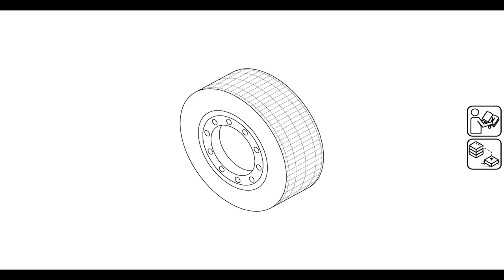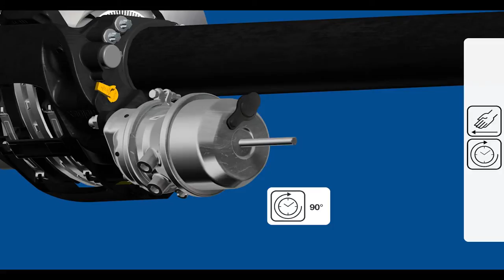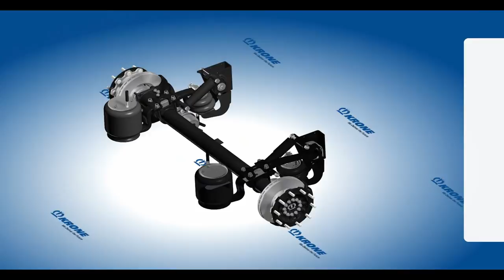Bremszylinder wechseln Animation